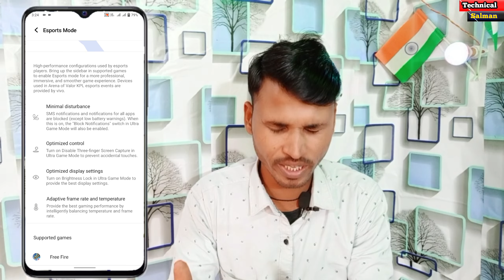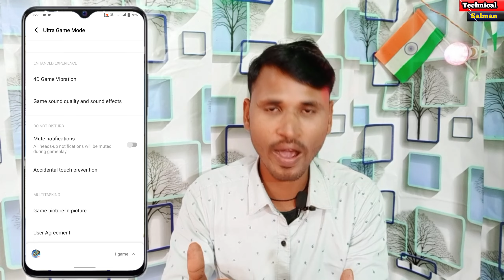Vivo y72 Voice Change Ultra Game Mode Setting | How To Ultra Game Mode Setting Voice Change Vivo y72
👇 About Tips Video
Aaj ki video mein Vivo y72 phone mein
Ultra game mode setting kaise enable Karen
Uske bare mein is video mein bataya hun
Vivo Y72 ultra game mode setting voice change
How to 4D game Vidration ultra game mode setting
Vivo Y72 Ultra de mode setting kaise use Kare
How to free fire voice change in vivo Y72 phone mein

0:00 intonation
0:56 Vivo y72 ultra game mode kaise on Kare
1:43 how to voice change ultra game mode in vivo y72
3:48 vivo y72 enable ultra game mode settings